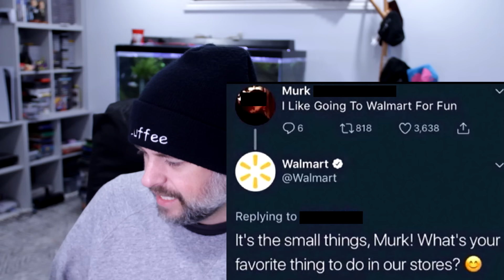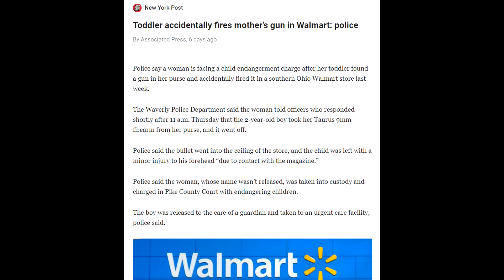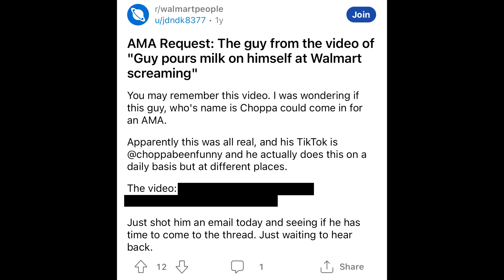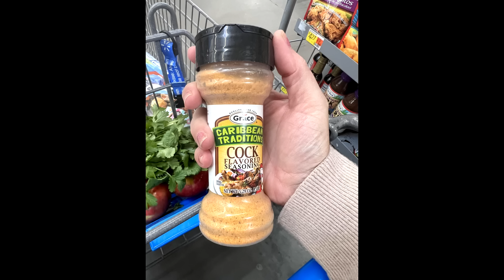You're Bad at Walmart! #70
Get the new BOOP! Hoodie!